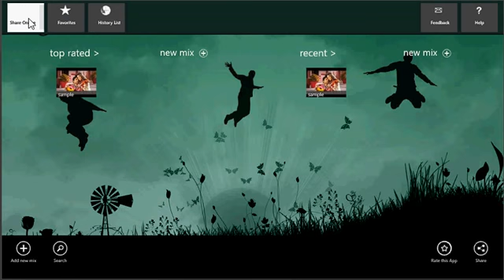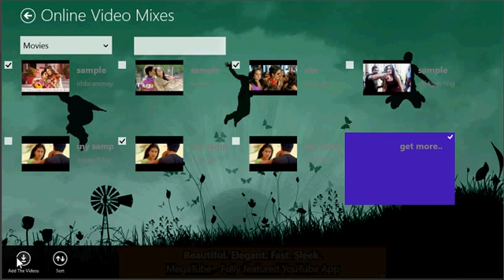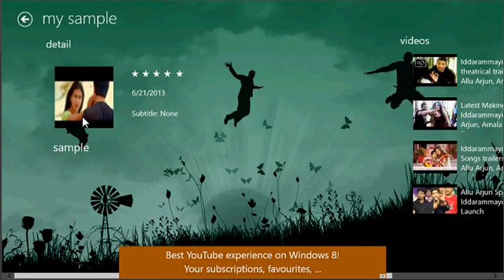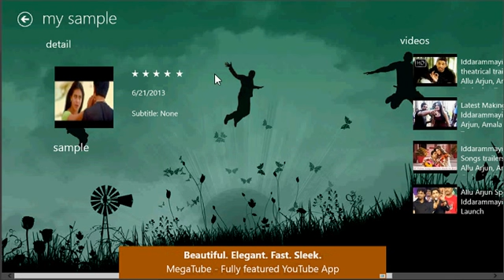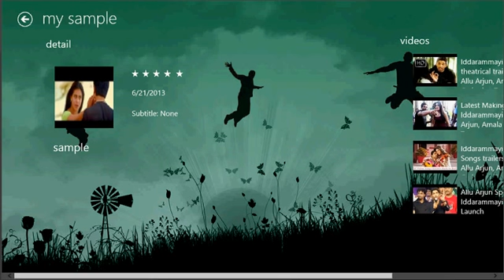download online video mixes